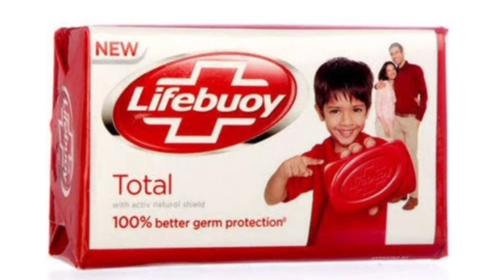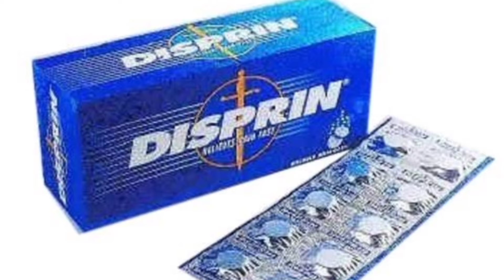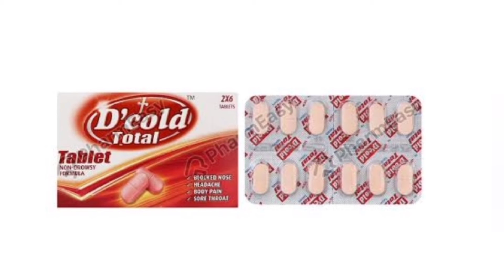12 things that are banned in other countries but still used in india || reason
12things that were banned in other countries but still used  in india

things that are banned
banned items in other countries
banned chocolate
banned soap
banned car
things that are banned in other countries but still used in india
health issues by banned items
reason behind the banned foods and things
dont use these items
stop using thses things
india play with our health by selling some products